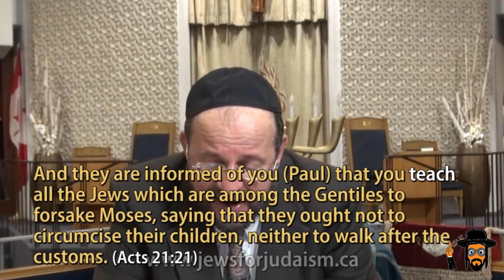Rabbi Michael Skobac - Jesus and the Ebionites were Kosher but Paul Was Not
In this video, Rabbi Michael Skobac of Jews for Judaism discusses the differences between Paul and Jesus/ Nazarene-Ebionites.